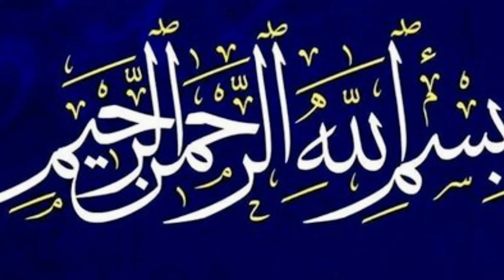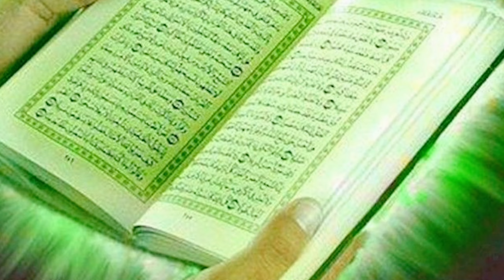Maut Ke Waqt Farishton Ke 5 Sawal | Mouth Ke Waqt Ke 5 Farishte | The 5 Angels | Islamic story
islam dharm mein marne ke baad kya hota hai
mout Ke Waqt Ke 5 Farishte
Rohail voice
marne ke bad kya hota hai
death ke baad kya hota hai
marne ke baad kya kya hota hai
Islamic lifecycle
marne ke baad rooh kahan jati hai
marne ke baad aatma kahan jati hai
marne ke baad kya hota hai hindi
marne Ke baad kiya hota hai/saqib Raza mustafai
mout Ke Waqt 5 Farishte kiya Kahate Hain/ moulana Tariq Jameel
mout Ke Waqt Ke Farishte/mufti Tariq Masood
Islami sache waqiat
islami waqiat
islami Kahaniyan
Hindi Islamic story
islami waqiat sunaen
islami Kahaniyan sunaen
islami qisse sunaen
Hazrat Muhammad saw ki Paidaish ka Waqia
Hazrat Muhammad saw ke Bachpan ka Waqia
Hazrat Musa aur insani gosht ka Waqia
Hazrat Suleman as aur chenti ka Waqia
prophet story
NABION KE WAQIAT
Islami kisse
hazrat bilal habshi ka waqia Azan Best
Islamic Stories/Mushk voice
Apne MaaBaap KaTu Dil Na Dukh/ Rais
Anis Sabri HD 2020Beti
ek waqia Mulk e arab ka
emotional story beti rehmat hai ise
sambhal ke rakho naat anas

HASSNAIN VOICE 🙏♥️♥️